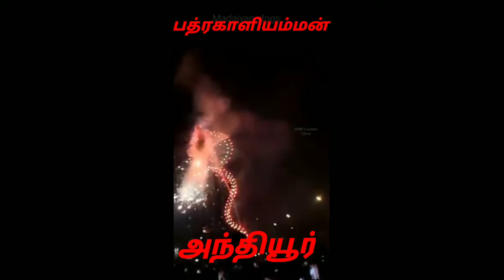Pathrakali Amman | Temple | Festival | Anthiyur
பத்ரகாளியம்மன் திருகோவில் அந்தியூர் திருவிழா